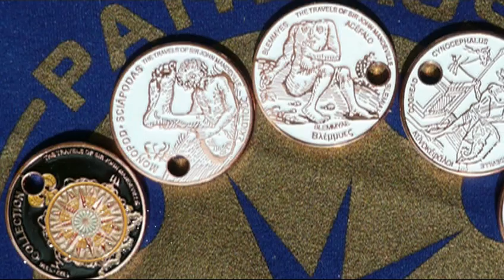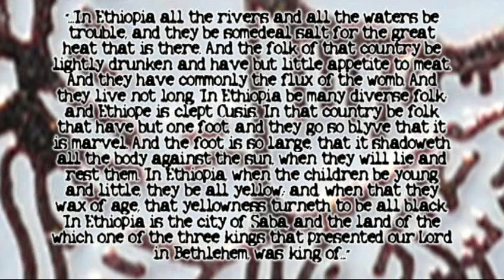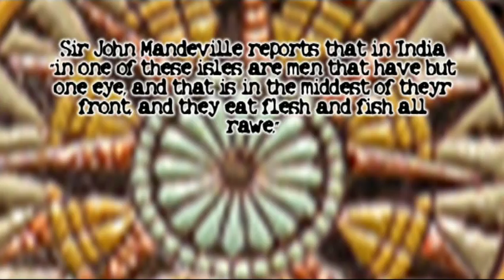PATHTAG COLLECTION - THE TRAVELS OF SIR JOHN MANDEVILLE